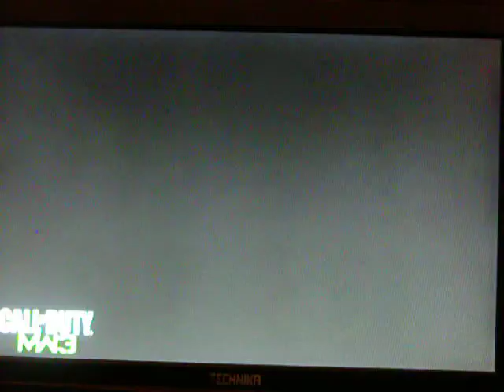mw3 wii online F-F-A underground